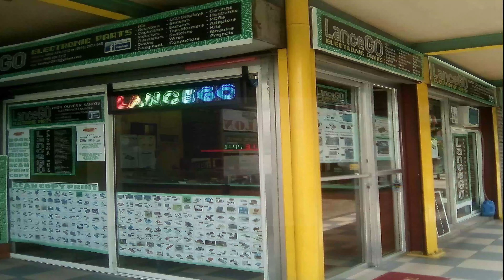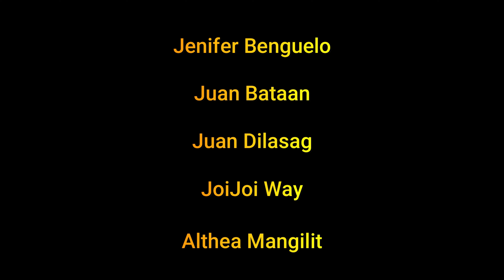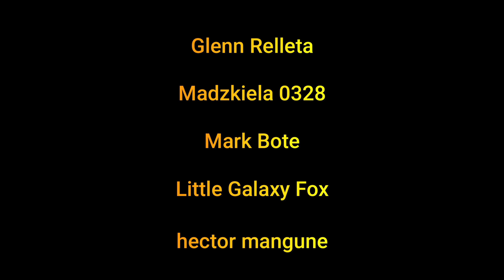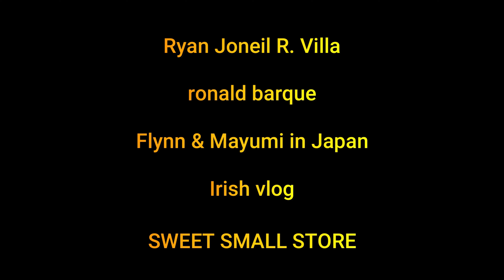Shout Out and Road Trip (OverDrive) - SanCeGO Electronics